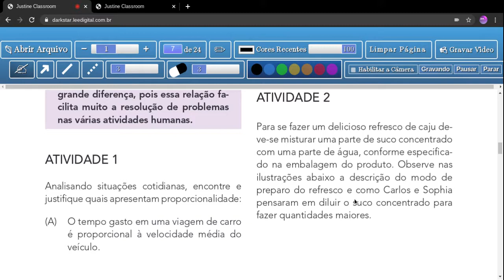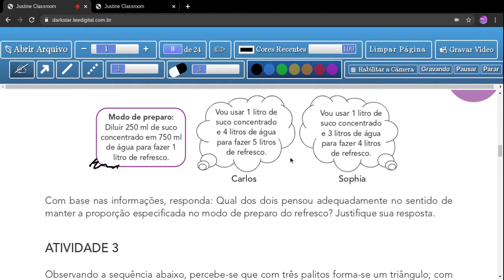Tema1:Propocionalidades - Aula 2